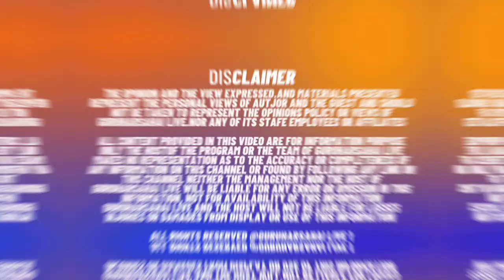ਫਿਰੋਜ਼ਪੁਰ ਛਾਉਣੀ ਕੈਂਟਨਮੈਂਟ ਬੋਰਡ ਦੀ ਗੁੰਡਾਗਰਦੀ ,ਅਫਸਰ ਕਹਿੰਦਾ : ਮੈਂ ਛਾਉਣੀ ਕਿਸੇ ਨੂੰ ਰਹਿਣ ਨਹੀਂ ਦੇਣਾ